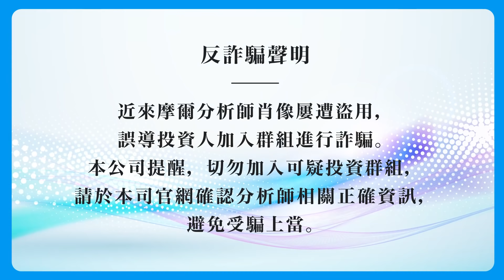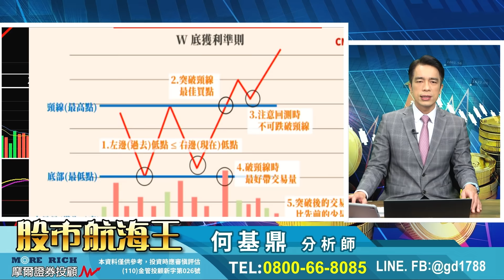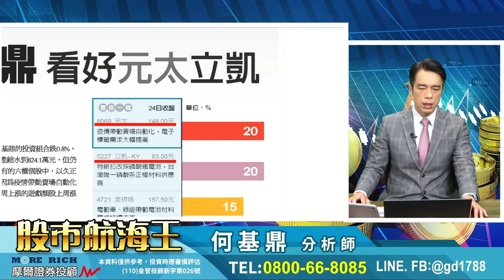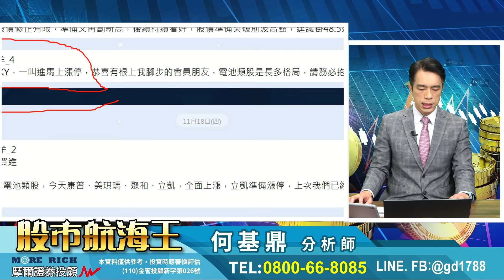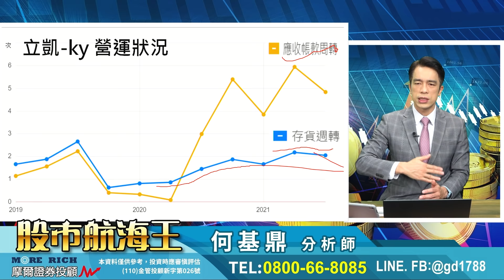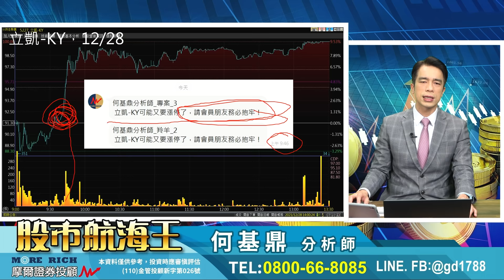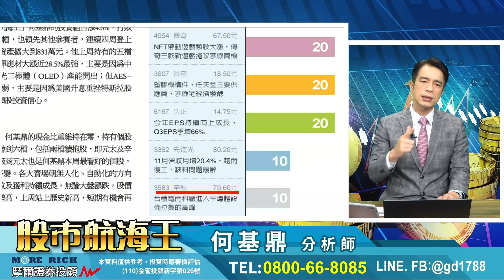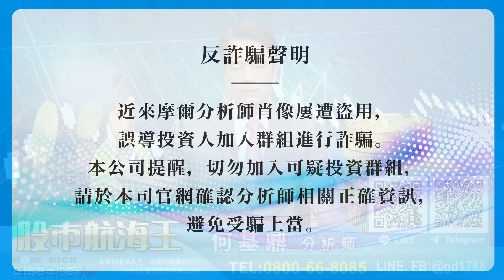2021.12.28【立凱-KY再再漲停，五根漲停！累積績效逼近7成，冠軍選股怎麼選？】股市航海王 何基鼎分析師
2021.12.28【立凱-KY再再漲停，五根漲停！累積績效逼近7成，冠軍選股怎麼選？】股市航海王 何基鼎分析師

立凱-KY＃辛耘＃元太＃敦泰＃天鈺＃聯詠＃朋程＃德微＃台半＃強茂